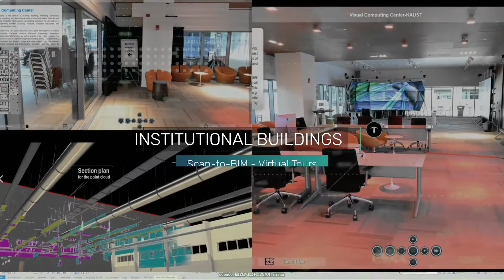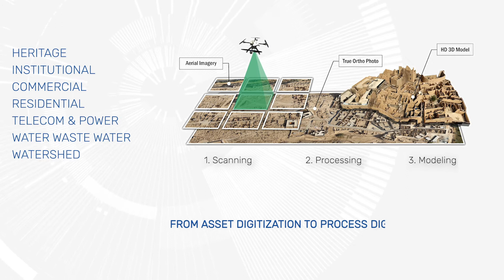FALCONVIZ, Your World Digitized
FalconViz’s mission is to digitally document the world with ever
improving accuracy, speed, and coverage. This purpose drives us to
continually improve FalconViz technologies and team culture.